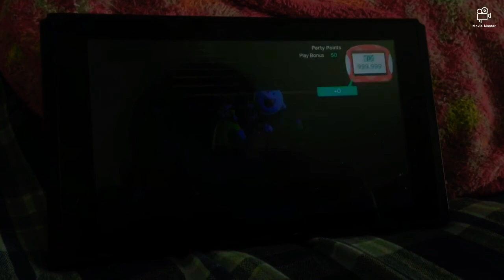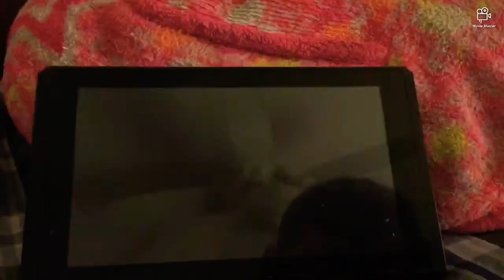Super mario party minigames Daisy Vs Boo Vs Luigi Vs Diddy Kong (Master Difficultly)